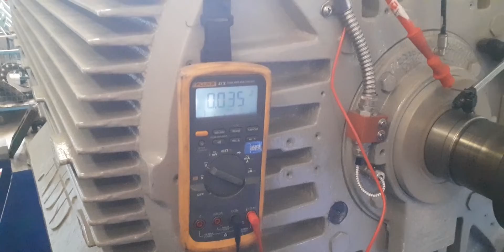Shaft voltage test# before running performance pump